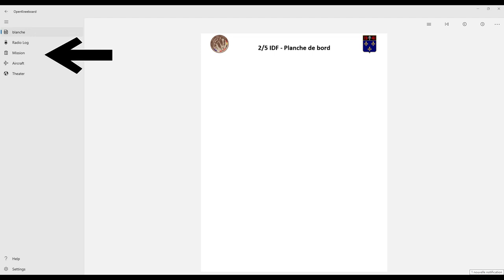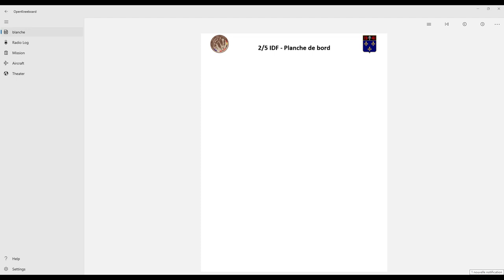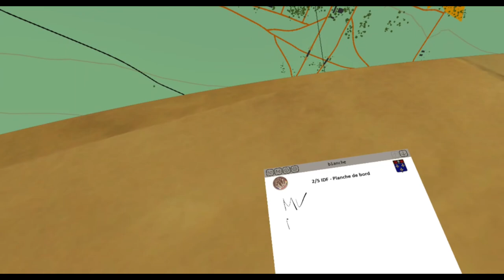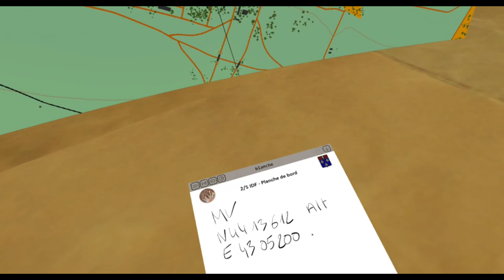DCS - Dilixo - Planchette de bord VR / OpenKneeboard / Tablette graphique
Comment saisir des informations en jeu avec OpenKneeboard et une tablette graphique.

0:00 Intro
0:17 Présentation
3:41 OpenKneeboard
5:29 Mon installation avec la tablette
7:38 Vue VR
12:57 Mot de la fin
13:28 Outro

Les liens :
### Cellules Rapaces

Ma Config:
Processeur : Intel(R) Core(TM) i9-10900KF CPU @ 3.70GHz
RAM : 64Go
Carte Graphique : Dell Nvidia 3090 RTX  24Go
Clavier/souris : Dell
Ecran : Acer 27" LED - KG271 1920 x 1080 - 1 ms - Format 16/9
Joystick : Thrustmaster Hotas Warthog / palonnier TFRP
VR : HP Reverb G2
Track IR : Delan Head Tracking
Casque : Kingston Hyper X Cloud II red (Jack)